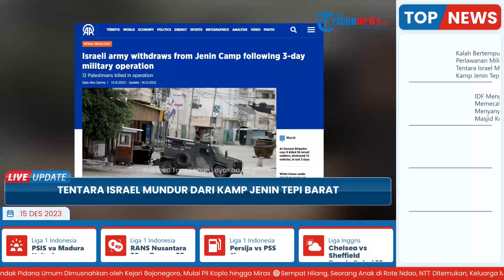Kalah Bertempur dengan Perlawanan Milisi Jenin, Tentara Israel Mundur dari Kamp Jenin Tepi Barat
TRIBUN-VIDEO.COM - Pada Kamis (14/12/2023), Tentara Militer Israel mundur dari Kamp Pengungsi Jenin di wilayah utara Tepi Barat yang diduduki.

Dilansir dari media Turki Anadolu Agency, mereka mundur setelah operasi militer yang berlangsung selama tiga hari, mengakibatkan kematian belasan warga Palestina.

Adapun, mundurnya Israel ini adalah karena mereka kalah dalam perlawanan para milisi Jenin.

Para saksi melaporkan, bahwa ratusan warga mulai kembali ke kamp untuk menilai kerusakan pada rumah dan harta benda mereka setelah operasi militer.

Dilansir Anadolu Agency, disebutkan bahwa jumlah korban tewas di kota Jenin dan kampnya di Tepi Barat bagian utara telah meningkat sejak Selasa lalu menjadi 12 warga Palestina.

Mereka menjadi korban dari tembakan tentara Israel.

“Jumlah syuhada di kota Jenin dan kampnya di Tepi Barat bagian utara telah meningkat sejak Selasa menjadi 12 warga Palestina, yang menjadi korban tembakan tentara Israel,” menurut Kementerian Kesehatan Palestina, dilansir Anadolu.

Sebagai informasi, jumlah korban jiwa warga Palestina di Tepi Barat sejak (7/10) telah meningkat menjadi 287 orang.

Tentara Israel melancarkan operasi militer besar-besaran di Jenin dan kampnya, yang mana menghancurkan 20 rumah dan 700 warga Palestina ditahan.

Menurut Kamal Abu al-Rub, penjabat gubernur Jenin, mayoritas dari mereka dibebaskan setelah diinterogasi selama berjam-jam.

Tentara Israel meningkatkan operasi penyerangan, penangkapan dan kekuatan mematikan di kota-kota besar dan kecil di Tepi Barat, bersamaan dengan perang destruktif yang telah dilakukan di Jalur Gaza sejak (7/10).

Sementara itu, dilansir dari Al Jazeera, militer Israel mengklaim bahwa operasi ekstensif di kota Tepi Barat yang diduduki berlangsung selama 60 jam berakhir.

Tentara Israel, juga mengatakan bahwa mereka membunuh lebih dari 10 pejuang perlawanan, menghancurkan terowongan dan menyita senjata mereka selama operasi tersebut.

Adapun, Israel secara teratur melakukan serangan mematikan di Tepi Barat di tengah meningkatnya kekerasan pemukim.

Lebih dari 270 warga Palestina telah terbunuh di wilayah tersebut sejak dimulainya perang di Gaza.

Di sisi lain, baru-baru ini rekaman tentara Israel yang menyiarkan doa-doa Yahudi dari sebuah masjid di Jenin telah memicu kemarahan pada hari ini.

Terkait hal itu, seorang pejabat militer Israel mengatakan pasukan yang terlibat dalam insiden itu akan didisiplinkan.

(Tribun-Video.com/aa.com.tr)

Artikel ini telah tayang di aa.com.tr dengan judul Israeli army withdraws from Jenin Camp following 3-day military operation,